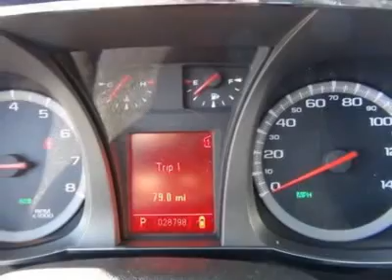2011 GMC Terrain - Sport Utility P1494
2011 GMC Terrain SLE-2 - $23800

Community Motors Mason City Chrysler Jeep Honda Nissan

You'll love this 2011 GMC Terrain. This is a vehicle you'll want to take home. With 23385 miles, it features Automatic transmission and an exterior color of MAROON. Call and get in touch with Community Motors Mason City Chrysler Jeep Honda Nissan directly, and be the first to open the vehicle door today!